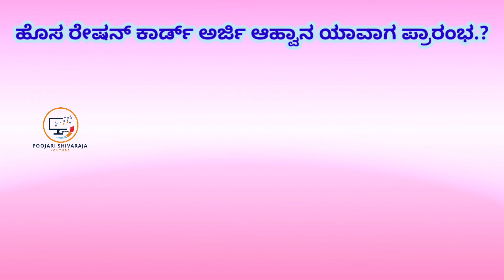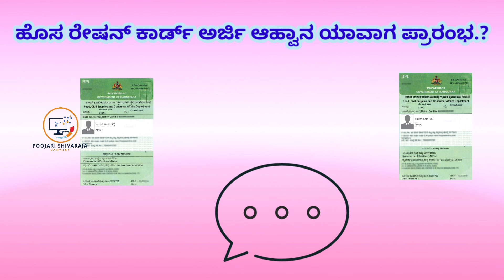ಹೊಸ ರೇಷನ್ ಕಾರ್ಡ್ ಅರ್ಜಿ ಪ್ರಾರಂಭ ಏಪ್ರಿಲ್ ತಿಂಗಳಲ್ಲಿ | New Ration Card Application Started April 2024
ಈ ವೀಡಿಯೋ ಇಷ್ಟ ಹಾಗಿದ್ರೆ ಲೈಕ್ ಮಾಡಿ ಹಾಗೂ ನಿಮ್ಮ ಸ್ನೇಹಿತರಿಗೂ ತಿಳಿಸಿ ಸ್ನೇಹಿತರೇ ಹಾಗೆ ನಿಮ್ಮ ಅನಿಸಿಕೆಗಳನ್ನು ಕಮೆಂಟ್ ಮೂಲಕ ತಿಳಿಸಿ ಸ್ನೇಹಿತರೇ.